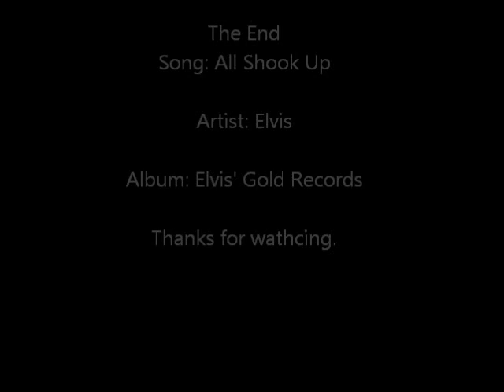All Shook Up: Elvis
If there are any errors or mistakes please do not leave rude or angry remarks about them or the quality of the audio. If you do don't expect a nice response, if any. Let me know nicely and ill fix them.